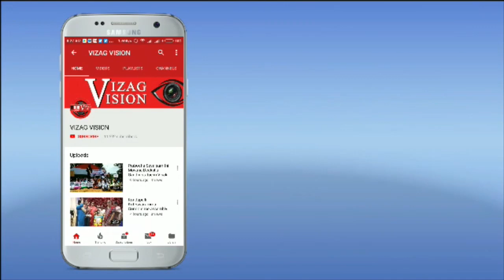Christian Property No Body Should Seal it CBCNC ఆస్తుల పరిరక్షణ నిమిత్తం శాంతియుత నిరసన GVMC Statu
Christian Property No Body Should Seal it CBCNC ఆస్తుల పరిరక్షణ నిమిత్తం శాంతియుత నిరసన GVMC Statu in Visakhapatnam Vizagvision